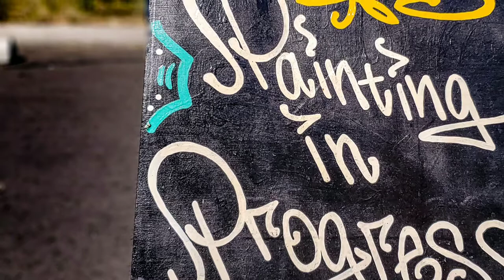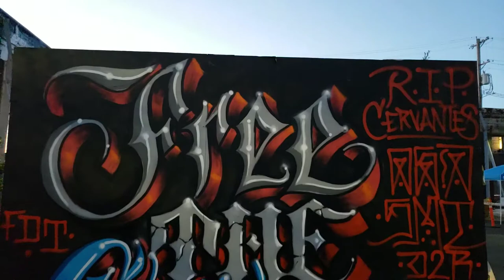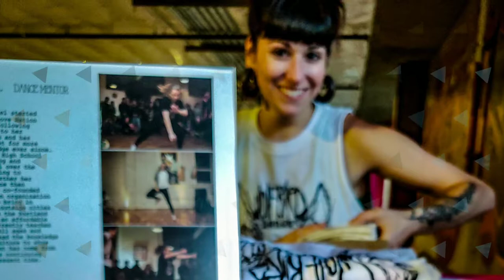Portland Street Art Alliance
Portland street artist.